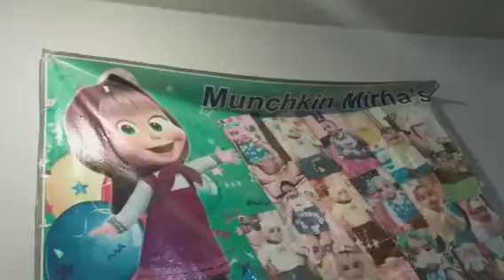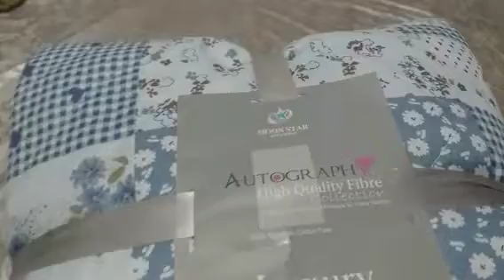soniagopal/ humairavlogs/aqsaalivlogs/invitation from wahajfamilyvlog/ home tour /bedsheets /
wahaj family vlog
Elegancey store9. our insta page.